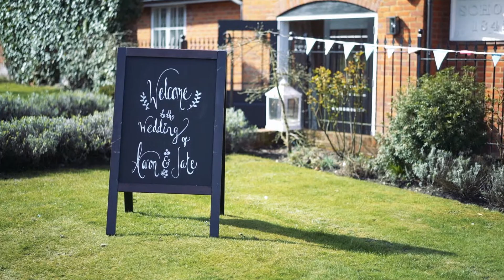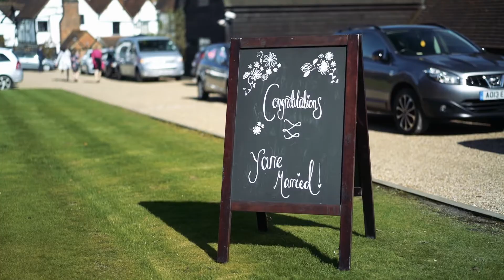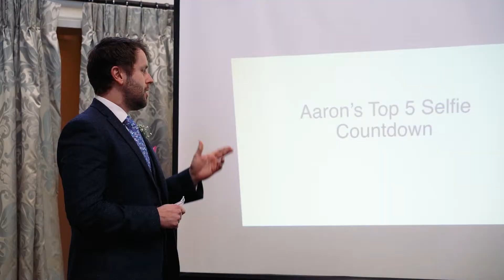Aaron and Jake - Wedding Day Highlights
The Wedding day of Aaron and Jake at the Kings Chapel, Old Amersham.